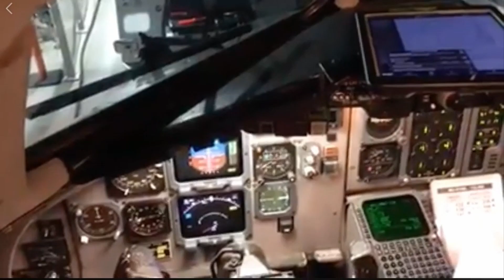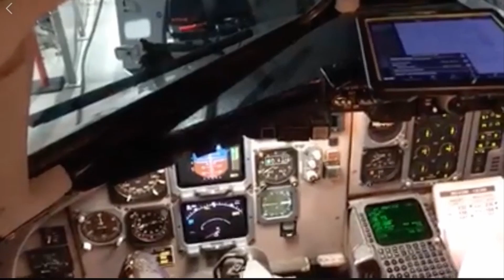Aircraft Takes Off Too Late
Your weekly dose of aviation #05

EXTREMELY LOW & RISKY TAKE OFF AT THE VERY LAST SECOND! Rada Airlines IL-62 at Niš Airport! [FullHD]: